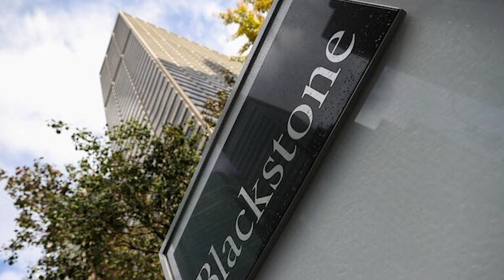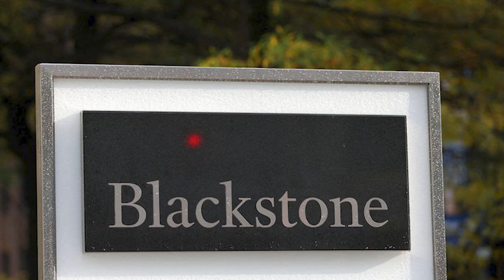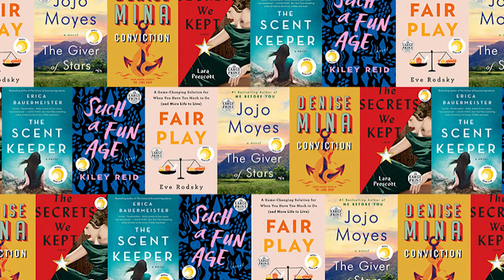What Happened to Reese Witherspoon's Production Company?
Hello there, and welcome to GrandeLuxe! Reese Witherspoon is an actress, producer, and entrepreneur who founded her own  production company in 2012 called Pacific Standard. Her goal was to create more opportunities for women in the entertainment industry. So in today's video,we will find out what happened to her company and how it's doing today.